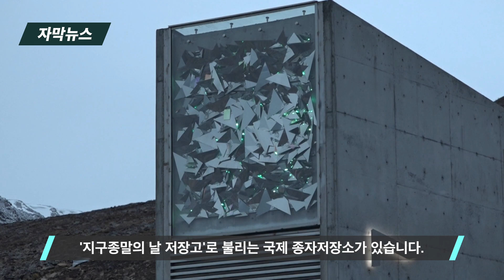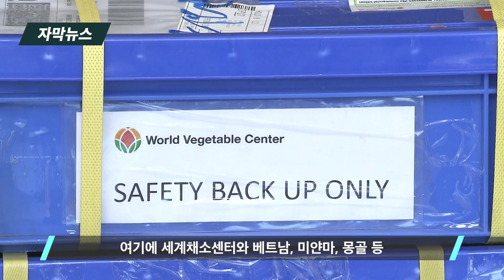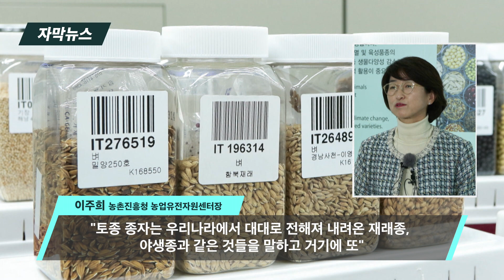한국 토종 종자 보관하는 한국판 '노아의 방주'가 있다? | 우리동네 B tv 뉴스 | 자막뉴스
코로나19 펜데믹과 러시아의 우크라이나 침공으로
식량 안보에 대한 중요성이 전 세계적으로 커지고 있는데요.
농촌진흥청이 현대판 노아의 방주로 불리는
'시드 볼트' 즉 종자은행에 우리 토종 종자를 중복해 보존하고 있습니다.
우리 농업유전자원센터 역시 세계 10개 나라로부터 종자를 기탁받아 보존하는 등
종자 강국으로서의 위상을 높여가고 있습니다.